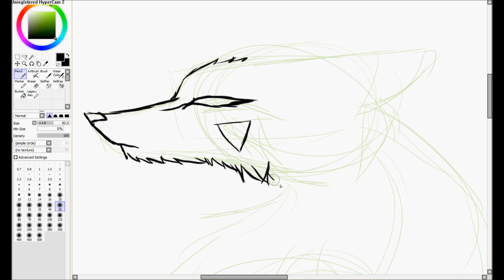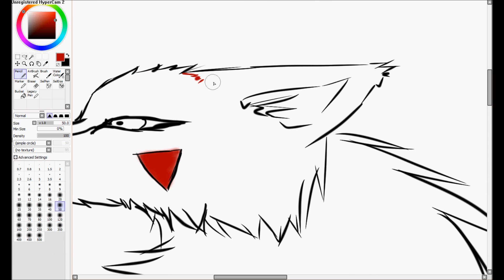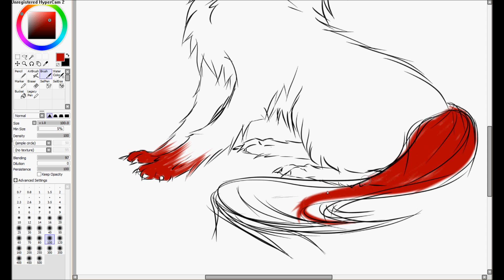Art Request: Xenon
Request from Ms Nyanko